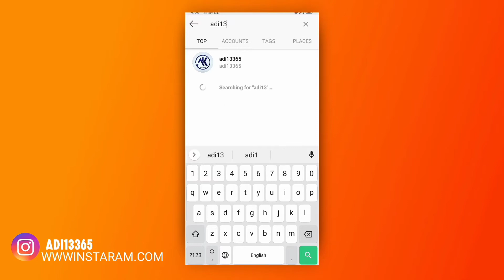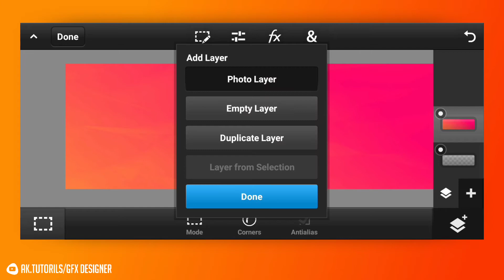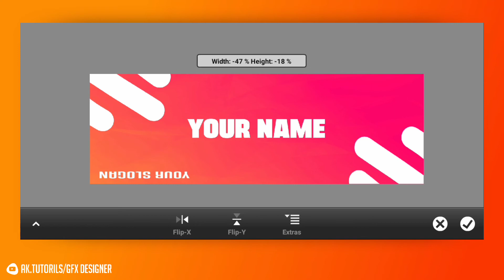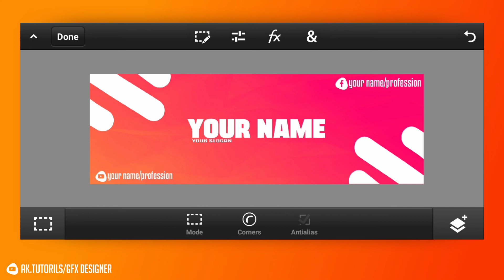HOW TO MAKE AN AWESOME TWITTER HEADER ON ANDROID (PS TOUCH)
📱 ANDROID EDITING

▶️HI GUYS ▶️
THO kese hai ap sad asha krta hu ki tik hoge tho apna aur apne family ka khayal rakhna and be aware of mask😷

🔳THE BEST COMMENT WILL GET FREE HEADER🔳

                     ▶️ IMPORTANT LINKS ▶️

HOW TO MAKE SIMPLE TWITTER HEADER ON ANDROID | MAKE THIS TYPE OF TWITTER HEADER ON ANDROID|TWITTER HEADER|SPEED ART TWITTER HEADER ON ANDROID|

OK NECHE KUCK NAHI HAI

BY
FRIENDS